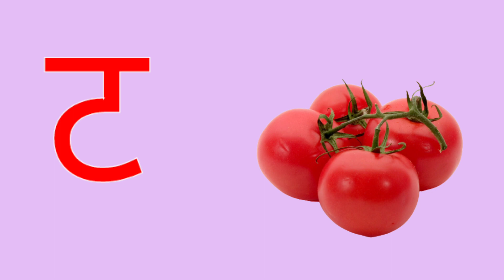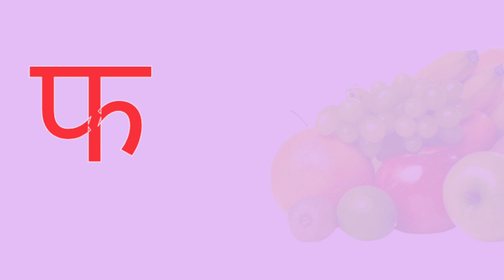अ से अनार, आ से आम,हिंदी वर्णमाला, अआइई,क से कबूतर,a se anar,aa se aam, हिंदीस्वरब्यंजन kidsong 288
Hindi Varnmala
Nursery rhymes
हिंदी वर्णमालागीत
हिंदी स्वरब्यंजन
हिंदी बालगीत
बालगीत